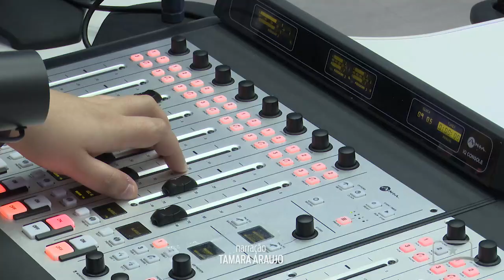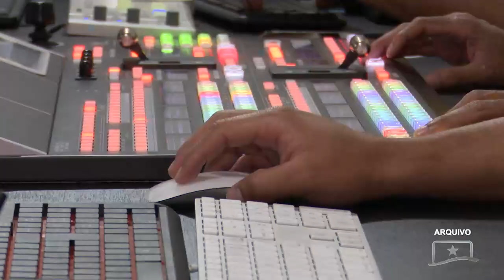PODCAST SETEMBRO VERDE ESTREIA NA TV ASSEMBLEIA COM TRANSMISSÃO AO VIVO E EM PLATAFORMAS DIGITAIS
O Podcast Setembro Verde vai ao ar na segunda-feira, 23 de setembro, com transmissão ao vivo pela TV Assembleia, canal 57.3, às 15h30. O programa também será exibido no canal do YouTube do Poder Legislativo e, posteriormente, estará disponível nas plataformas de streaming de áudio, como Deezer e Spotify.